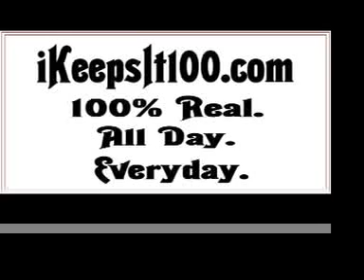iLLmind "21 Questions" iKeepsIt100.com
Interview with producer Illmind